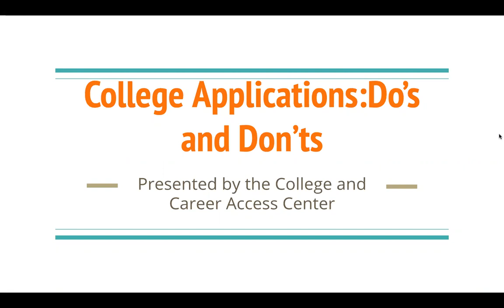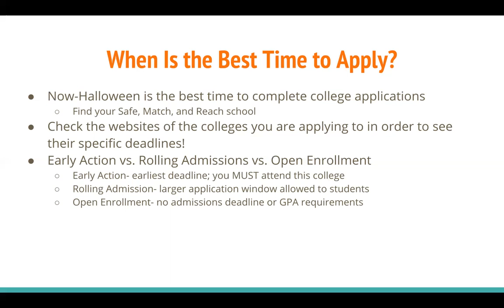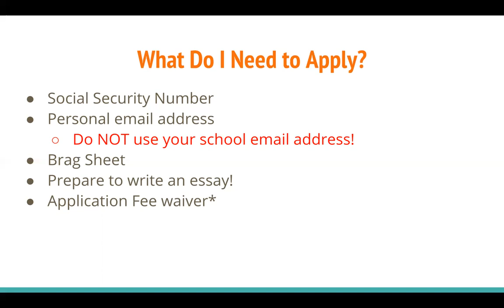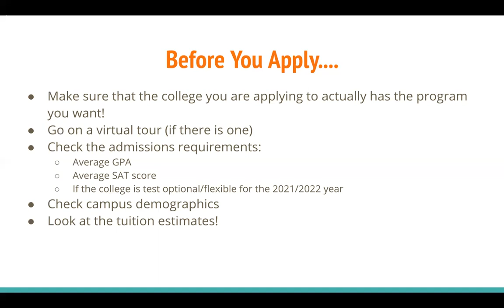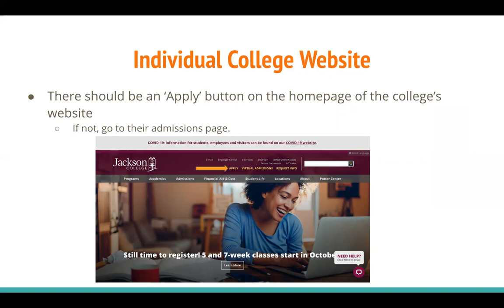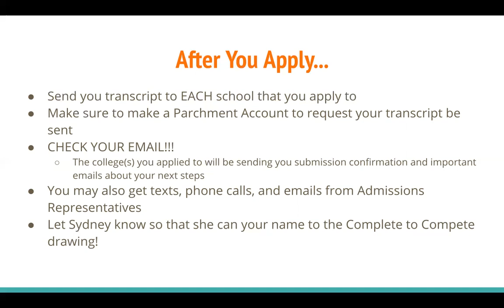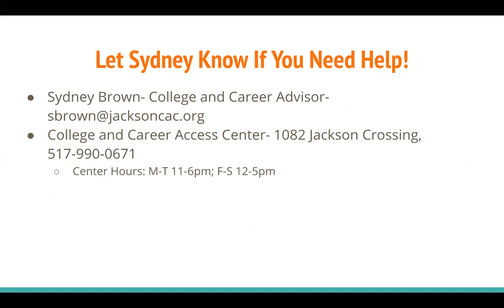College Applications Presentation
In this video, your College and Career Advisor will explain the Do's and Don'ts of college applications.